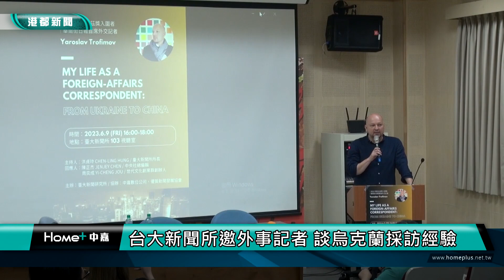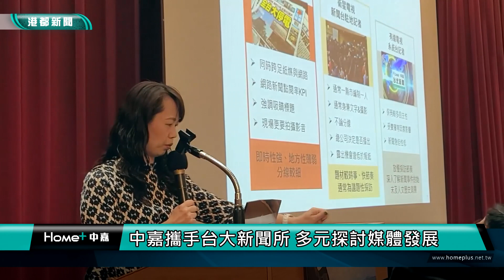戰地記者 | 台大新聞所邀外事記者 談烏克蘭採訪經驗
烏俄戰爭持續延燒，台大新聞所邀請以報導烏克蘭戰爭，入圍普立茲新聞獎的華爾街日報首席外交記者雅羅斯拉夫·特羅菲莫夫(Yaroslav Trofimov)進行演講，分享他做為外事記者的生涯經驗，以及在戰地的觀察，這是他在台灣唯一一場的公開演講，也為在場的媒體與新聞科系學生，帶來國際觀點與啟發。

Yaroslav Trofimov